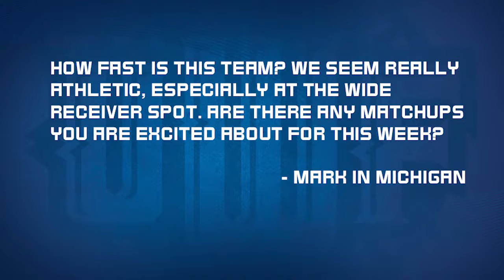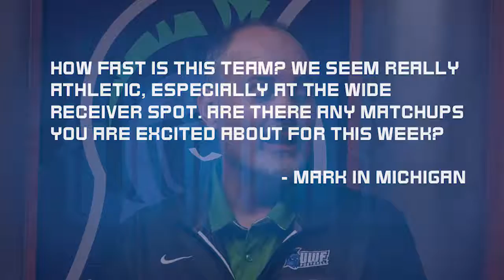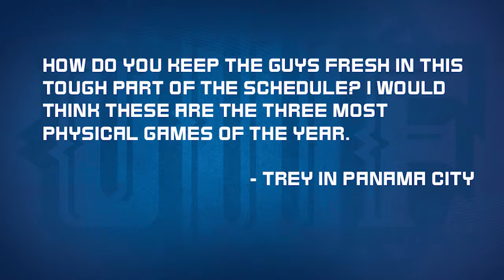Coach Shinnick Show - Week 9, Segment 4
Now is the time when Tommy Thrall and Pete Shinnick answer your questions!